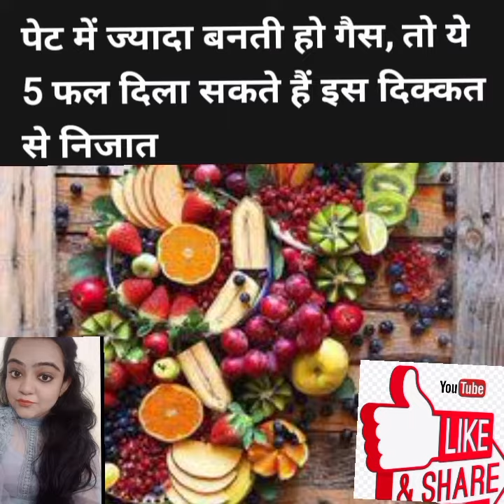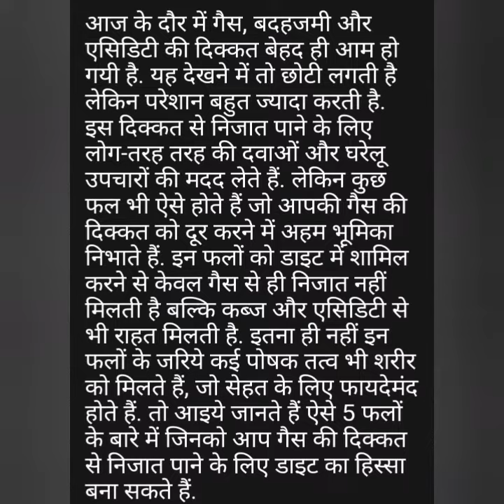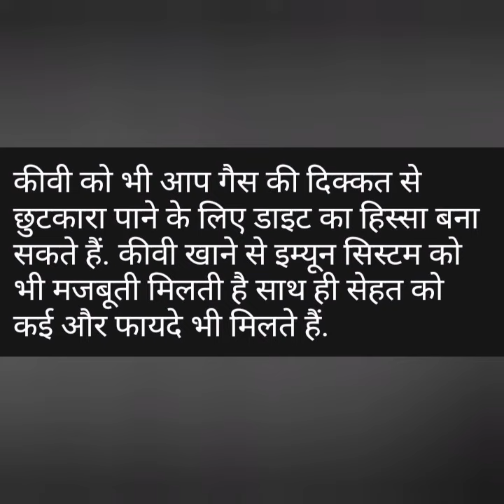gasproblems गैस की समस्या होने पर इन फलों का करे सेवन